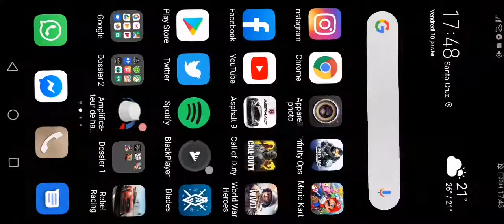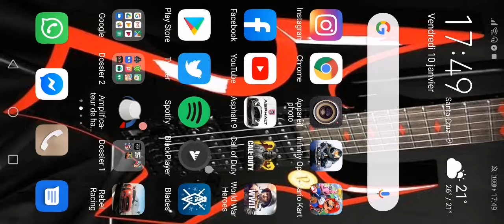CoD mobile Gameplay FR Hijacked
On a perdu mais c'est une bonne partie à voir !